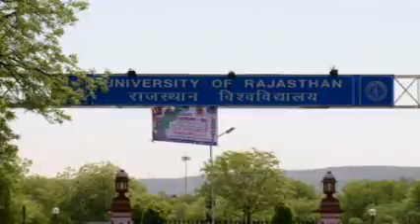India's Got Talent Season 3 Episode 6 segment 3